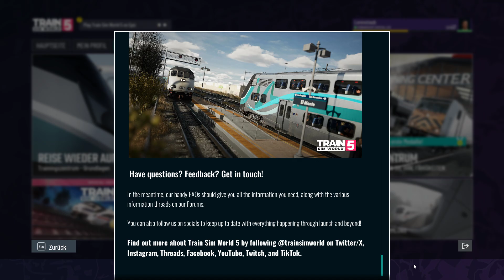Das neue Hauptmenü in Train Sim World 5 | TSW 5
Spiel: Train Sim World 5